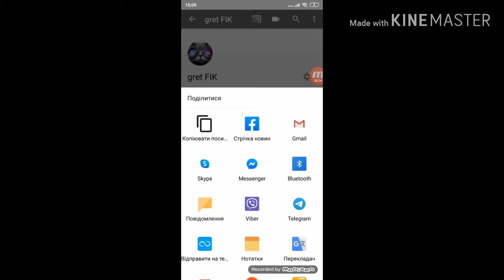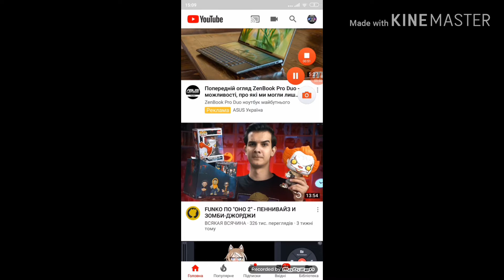Як зробити силку на канал